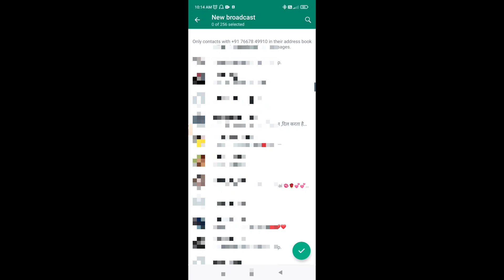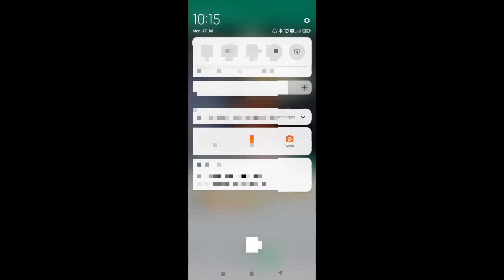WhatsApp ek sath sabko message send Karo Without Group-New Trick।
Hii.

▶▶ OUR SOME OTHER PLAYLISTS LINKS:-  🔽🔽🔽✅

▶▶▶ My Gear Link :-

Act 107 case then copyright by owner of the property YouTube creators.

❌❌❌❌❌🚫 Warning 🚫❌❌❌❌❌

▶▶▶ Plz Support Our YouTube Channel